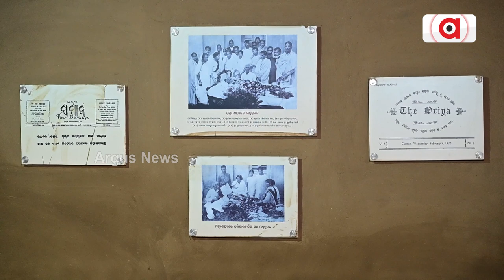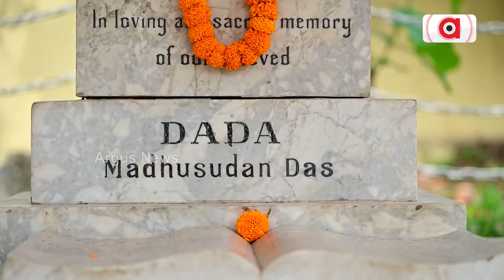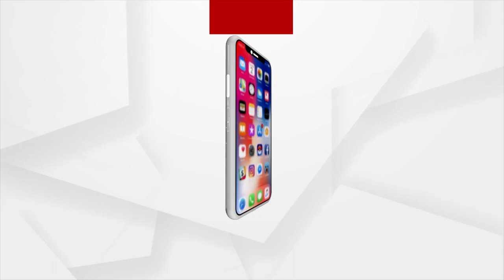Odisha Remembers Utkal Gaurav Madhusudan Das On His Birth Anniversary